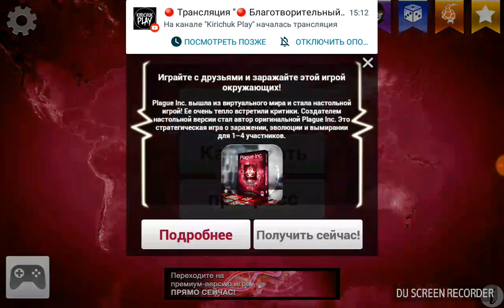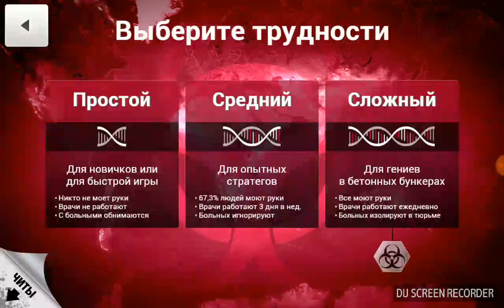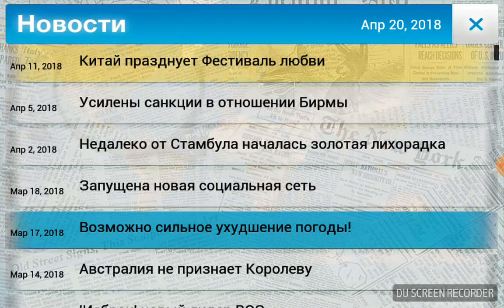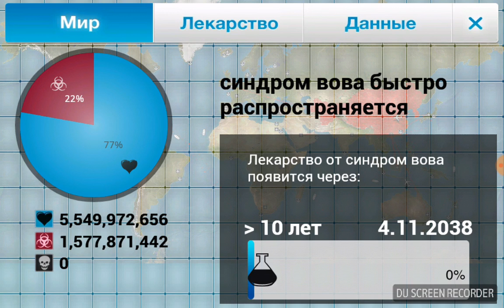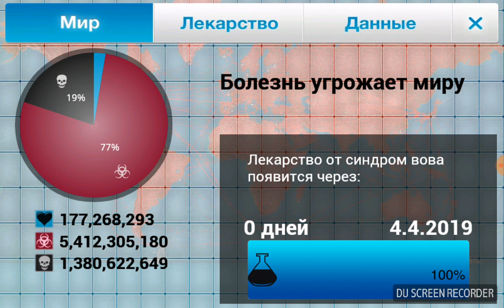Истребляю мир с помощью болезни😵